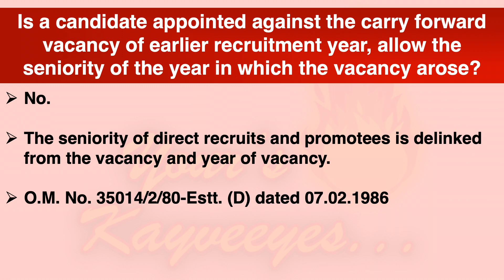If a candidate appointed against carry forward vacancy, whether seniority will be given?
-If a candidate appointed against the carry forward vacancy of earlier recruitment year, allow the seniority of the year in which the vacancy arose?
  No.
 The seniority of direct recruits and promotees is delinked from the vacancy and year of vacancy.
(O.M. No. 35014/2/80-Estt. (D) dated 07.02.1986)

Seniority
carry forward vcacancy